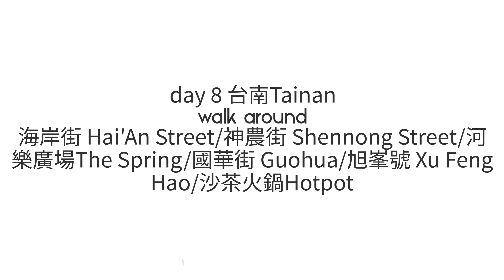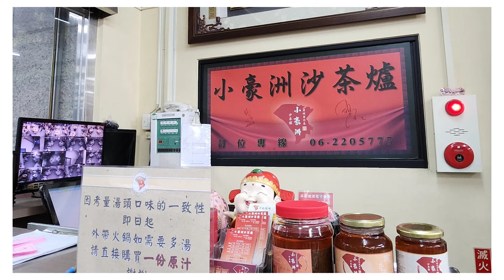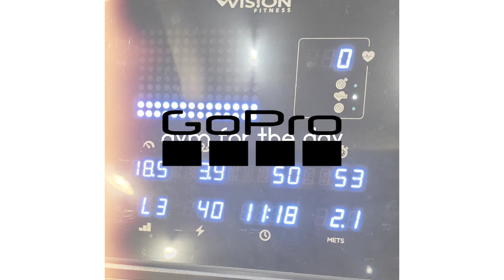Taiwan Trip 2023 - Day 8 Tainan 海岸街, 神農街, 河樂廣場, 國華街, 旭峯號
Day 8 - Tainan Hai'An Street, Shennong Street, The Spring, Guohua Street, Xu Feng Hao